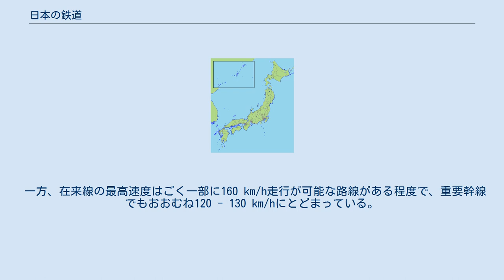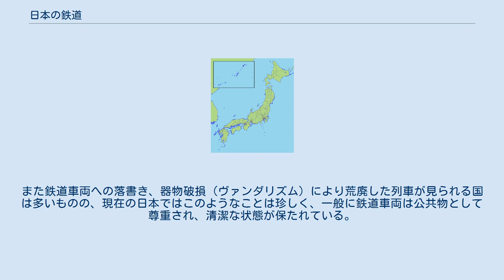日本の鉄道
世界の鉄道一覧 」 日本の鉄道 路線図 三代歌川広重作『横浜海岸鉄道蒸気車之図』 日本の鉄道（にほんのてつどう）では、日本国内における広義の鉄道について述べる。
 日本における鉄道とは、狭義には鉄道事業法に基づいた国土交通省鉄道局の管轄のもとにあるものを指す。
軌道法に基づいて建設されたものは法的には軌道と呼ばれ、鉄道とは異なるものであるが、一般的にはこれも鉄道と呼ばれる。
鉄道事業法と軌道法の2種類があるのは、軌道法が主に道路に敷設される鉄道を対象としているからである。
また、鉄道事業法は旧運輸省、軌道法は旧運輸省と旧建設省の共同管轄と、管轄する省庁も異なっていた。
運輸省と建設省は2001年（平成13年）に統合され、国土交通省となっている。
 鉄道事業法や軌道法以外の法規の適用をうける鉄道もある。
森林鉄道、鉱山鉄道、かつて存在した簡易軌道（←殖民軌道）がこれにあたる。
 これらとは別に、一部私有地において、鉄道事業法や軌道法に基づかず建設された鉄道も存在する。
旅館などの送迎などに使われるもののほか、小規模なトロッコ、遊園地の「おとぎ汽車」のような園内遊覧鉄道（遊具）がこれにあたる。
 日本は、比較的人口密度が高く、都市内輸送、都市間輸送において鉄道が重要な役割を担っているため、日本の鉄道の旅客輸送人員は、世界全体の4割のシェアを占めるまでになっている。
また定時運行性については、世界で最も優れた水準に達している。
 しかしながら、鉄道インフラへの公的支援が弱く、貧弱なインフラで大量の旅客輸送を行う“詰め込み輸送”を前提としているため、他の先進国の鉄道と比べ接客サービスの水準は高いとは言えず、ごく一部の大手私鉄を除き事業者の経営は脆弱である。
また輸送密度の低い過疎地域においては、人口減少やモータリゼーションの定着もあって、かなり厳しい経営とならざるを得ない。
利用客の減少→減便→利便性の低下→さらなる利用客の減少という悪循環に見舞われた結果、廃線に追い込まれるローカル線も多い。
ただ、鉄道部門は赤字でも不動産や観光事業などのサイドビジネスで黒字を出している中小鉄道事業者もある。
 日本の法律では、鉄道事業法施行規則第四条で、次のものが列挙されている。
 上記（八）に当たるものとしては、2005年日本国際博覧会（愛・地球博）のIMTS（愛・地球博線）が「磁気誘導式鉄道」として追加された。
 上記以外ではローラーコースターやロープウェイが鉄道にやや近い形態だが、鉄道には含まれていない。
ただし、ロープウェイやリフトは鉄道と同じ法律（鉄道事業法）で「索道事業」として規定されている。
 ※歴史的な流れは後述 1872年（明治5年）に開業した日本最初の鉄道は、国による建設であり、日本の鉄道は国有国営を旨としたが、その後勃発した西南戦争による政府財政の窮乏により、幹線鉄道網の一部は日本鉄道などの私鉄により建設された。
しかし、日清・日露の両戦争を経て、軍事輸送の観点などから鉄道国有論が高まり、1906年（明治39年）に鉄道国有法が制定され、日本の鉄道網は基本的に国が運営することとなった。
一部の私鉄は民営のまま残ったが、一地方の輸送を担うのみとなった。
その後も、鉄道敷設法に基づいて、私鉄の買収国有化が行われた。
 このように、鉄道国有法以降、第二次世界大戦直後までは、国（鉄道寮→鉄道院→鉄道省→運輸省）が全国の主要路線（国有鉄道）を直接運営していたが、1949年（昭和24年）の公共企業体（日本国有鉄道）への改組を経て、1987年（昭和62年）には国鉄分割民営化により国鉄そのものが解体され、JRグループ7社に承継されている。
 JRグループのほか、地域によっては私鉄も存在する。
大都市圏にある大手私鉄・準大手私鉄は主に都心と郊外を結ぶ路線網を構築している。
中小私鉄は主にJRの駅から離れた都市とJR駅を結ぶ役割のものが多い。
大都市では地下鉄もある。
日本では地下鉄はいずれも特殊会社または地方公営企業（公営交通）の形態をとっている。
大都市圏には拠点駅と空港や郊外の住宅地を結ぶモノレール、新交通システムも存在する。
地方部には、主に旧国鉄の赤字ローカル線を継承した、地元自治体等の出資による第三セクター鉄道が存在する。
主に山岳部の観光地にはケーブルカーも存在する。
 法規上路面電車は軌道法に準拠し、厳密には「鉄道」ではないものがほとんどである。
戦後の高度成長期のモータリゼーションの進行の結果、路面電車は撤去が進んだが、現在でも一部の都市で運行されている。
地方公営...